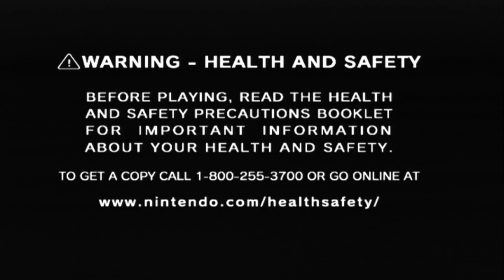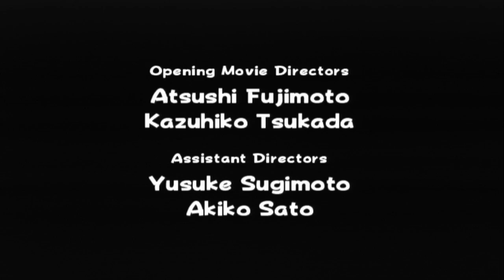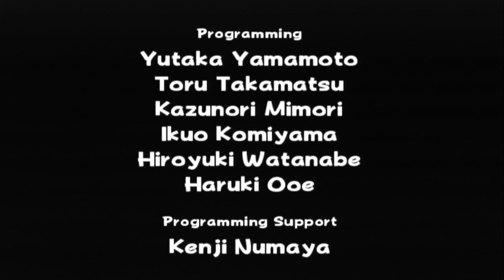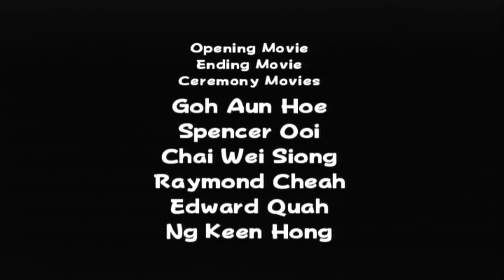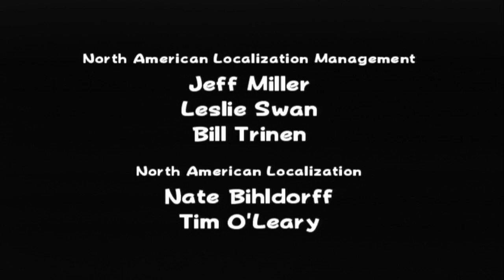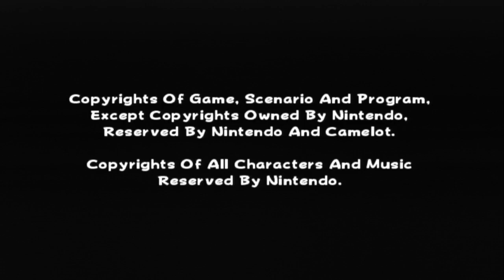Mario Power Tennis [Koopa Jr. ★] (World Open, No Games Lost)